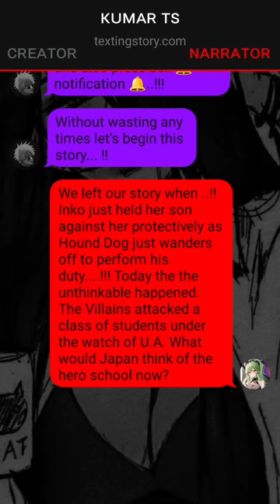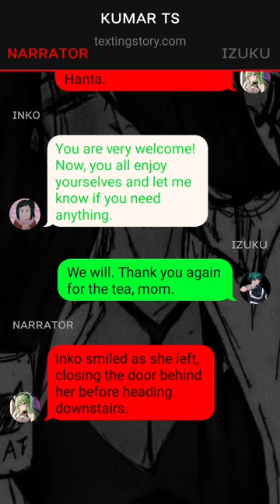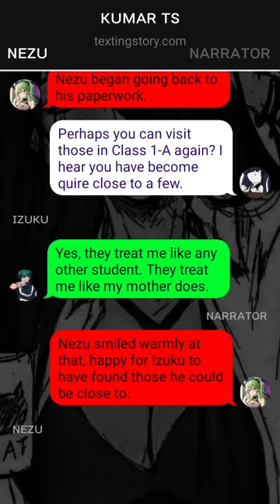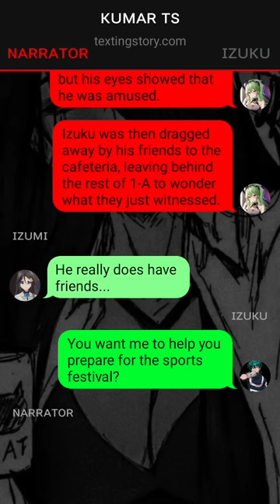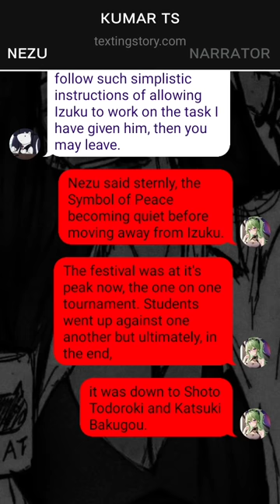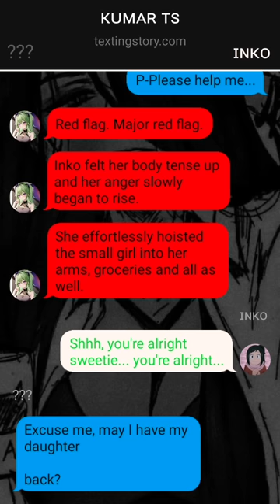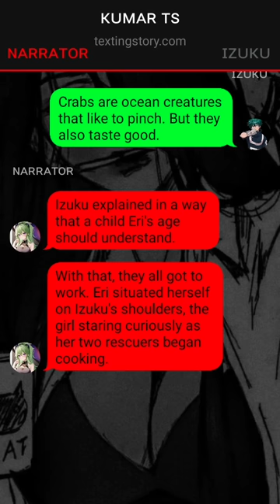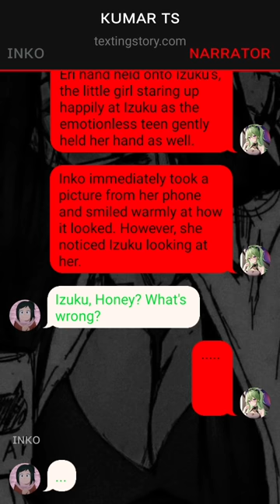Op Quirkless Emotion less Deku Texting Story~{part-2}~{izukux???}